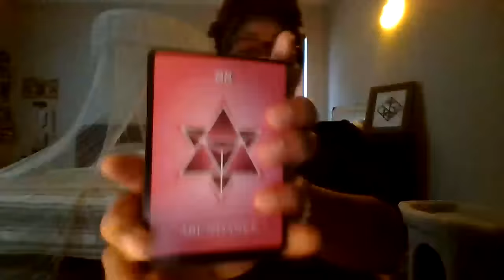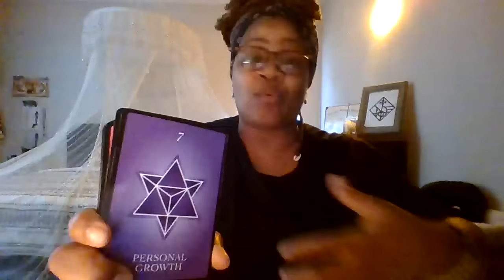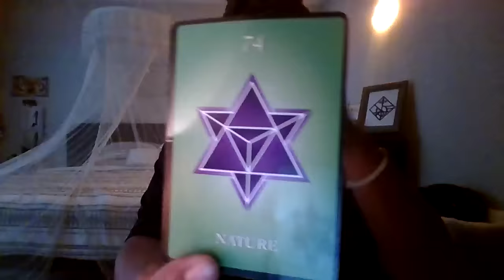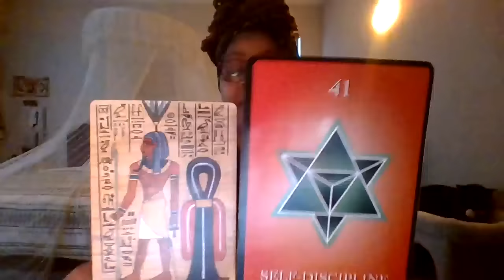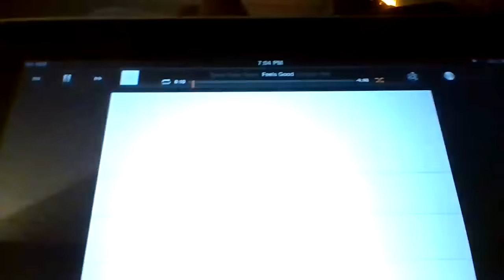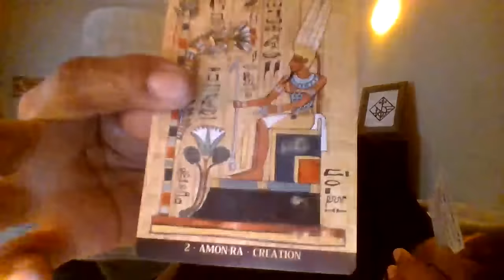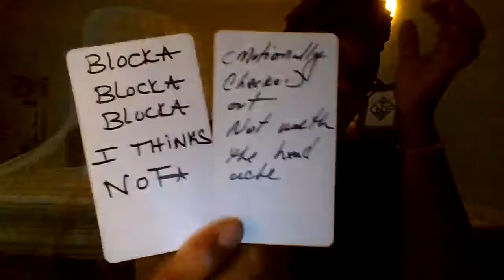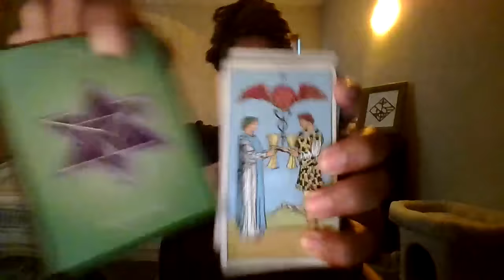🦂SCORPIO ✨THIS SEASON OF UR LIFE IS CALLED NO BARE MINIMUMS-COME HEALED OR DONT COME AT ALL 🙏🏾🤩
Reading starts at 4:09
To Book a Spiritual consultation with me